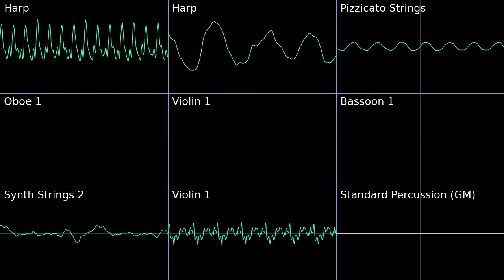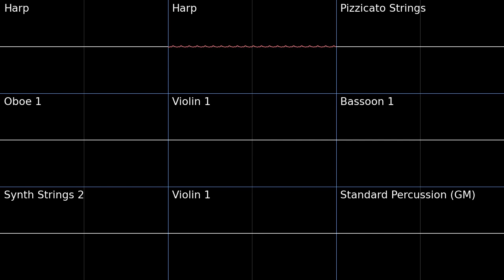White Palace - Hollow Knight PMD2 Soundfont Cover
So somber, yet there are moments of hope shining through the despair.

Fun fact about the OST for Hollow Knight, the composer used a VST for the entirely of the soundtrack with the exception of the Viola parts and choir. I was surprised to learn this, since the soundtrack sounds like live instruments. Apparently Silksong will have completely live instruments, when that game comes out, eventually.